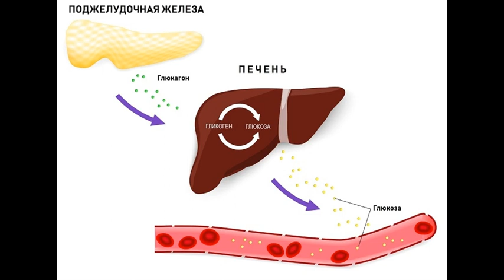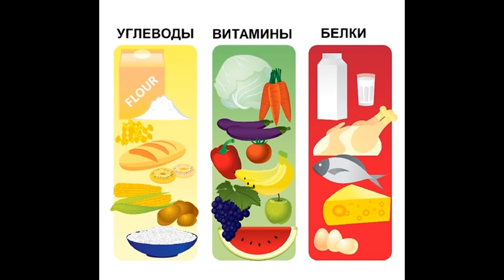Нужно похудеть перед важным событием? Швейцарская «Атомная диета»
«Атомная диета». Правила и принципы. РАЗРЕШЕНЫ В БЕЛКОВЫЙ ДЕНЬ. РАЗРЕШЕНЫ В УГЛЕВОДНЫЙ ДЕНЬ  . Примерное меню на белковый день. Примерное меню на углеводный день.